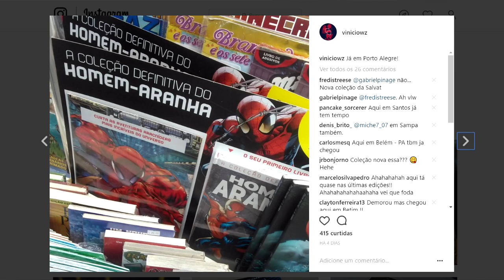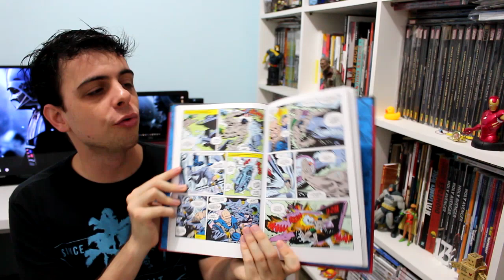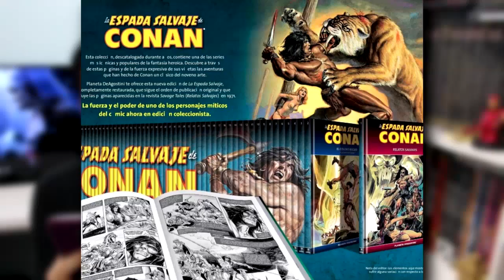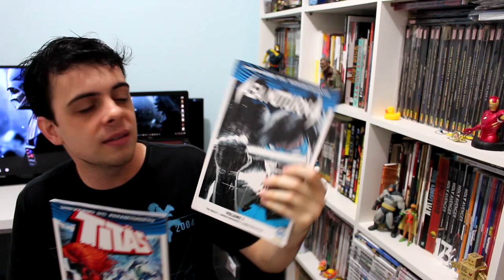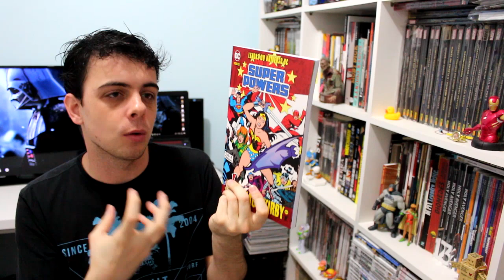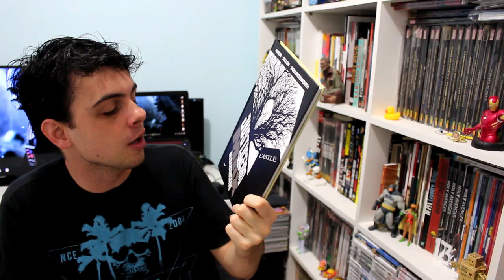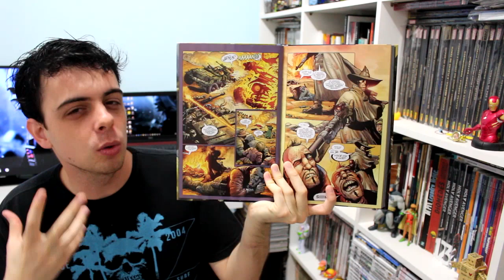CHEGOU NAS BANCAS | setembro/2017 (2/2)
Lançamentos chegando nas livrarias! Valeu por clicar! :')